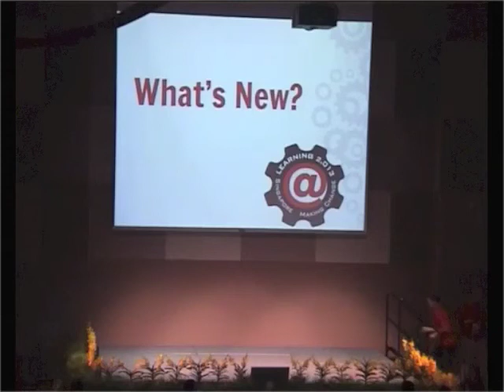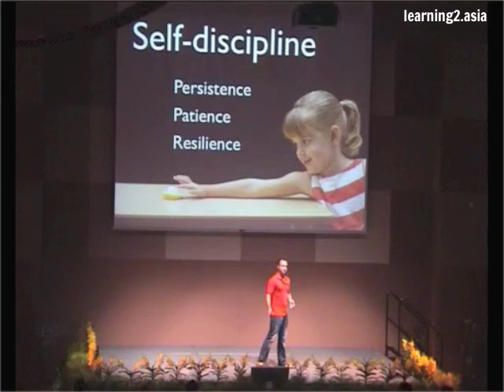Learning 2013 Adrian Camm Finding Your Game